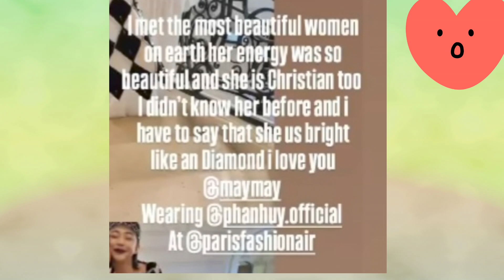MAYMAY has NEW-FOUND FRIEND in PARIS!